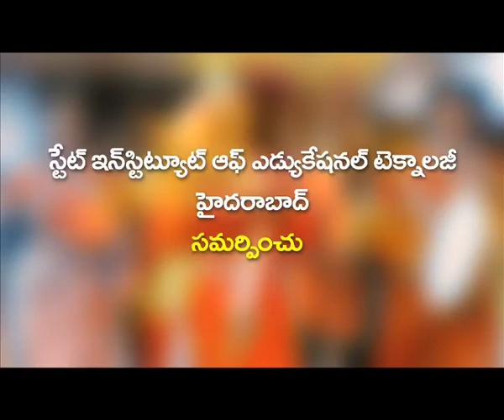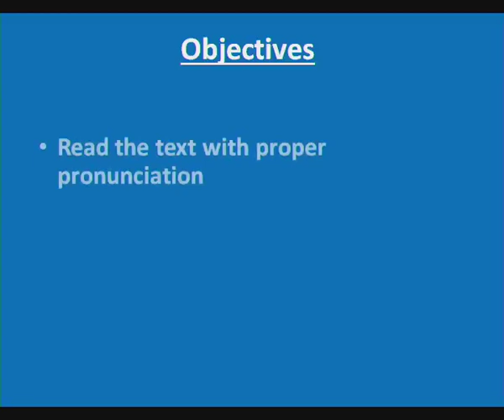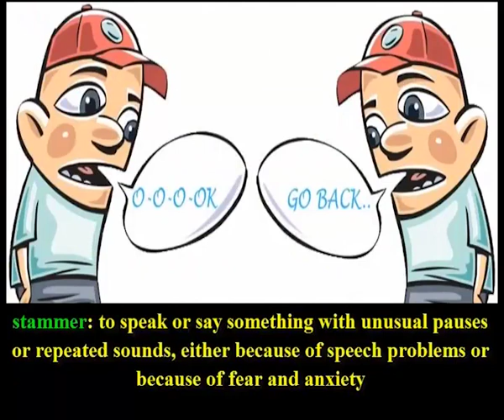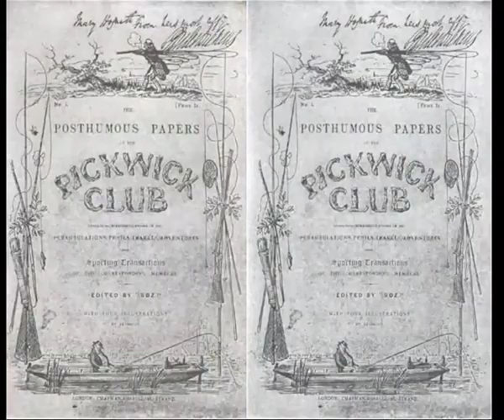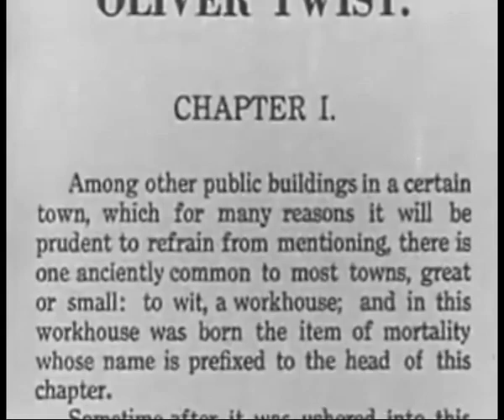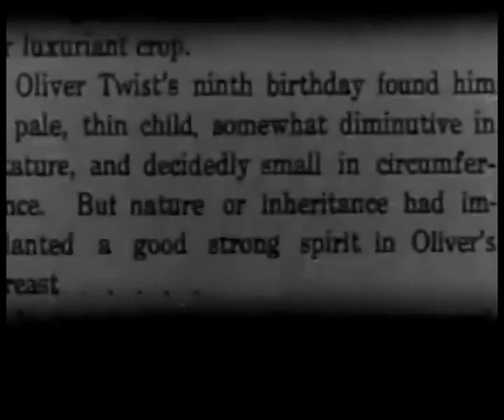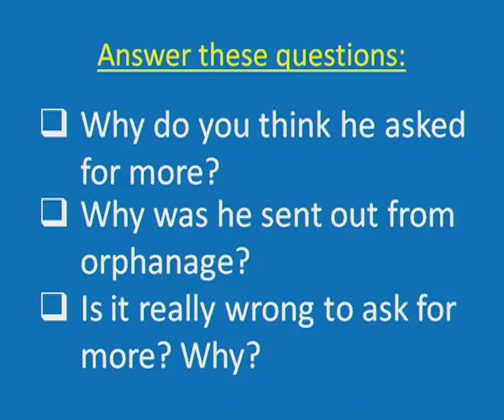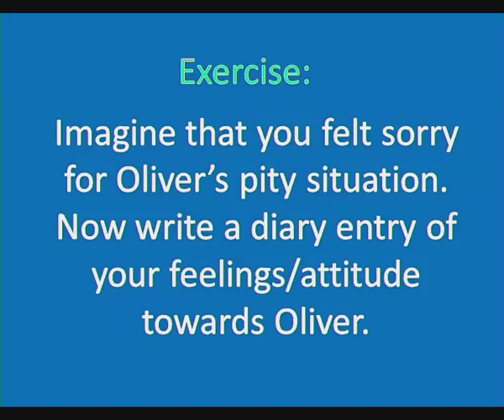Oliver Asks for More (Reading - A) Class VIII - English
Reading A Passage of Class 8 English Syllabus: Oliver Asks for More